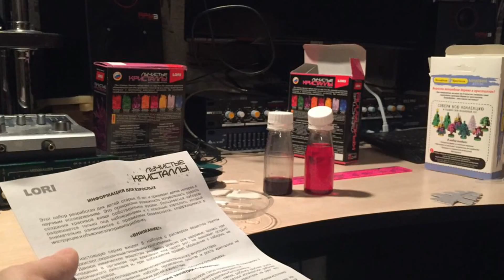Выращиваю Кристалы speed timelapse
По факту эта вещь должна была быть в школьном курсе.
У меня не было...